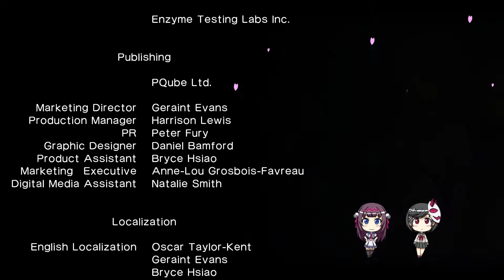100 subs and 2 girlfriends - Gal*Gun: Double Peace - Sisters Route (Part 9) END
Welcome to Otalku!!! Normally you would be getting the next Gal*Gun 2 part but I edited the wrong video and didn't realize it until now! Woops. Anyways Sam and Jose are finally here, the moment of truth, the final battle and the FINAL DOKI DOKI. Can the boys conquer both Shinobu and Maya at once?

Gal*Gun: Double Peace is a rail shooter bishōjo video game developed by Inti Creates. The game was released on PlayStation 4, vita and PC. We're playing on the PC, used to be playing on the PS4